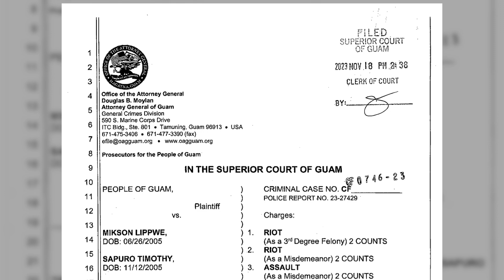Investigation ongoing into recent riot at Tiyan High School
An update on the violence that unfolded at Tiyan High School. Two teens are under arrest following a riot that occurred on campus and several more students have been temporarily removed from the classrooms.